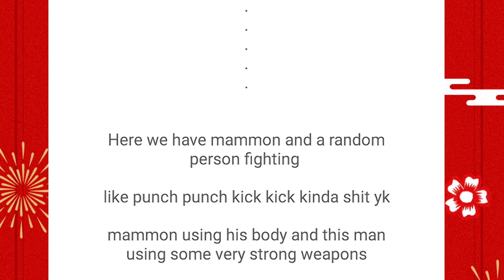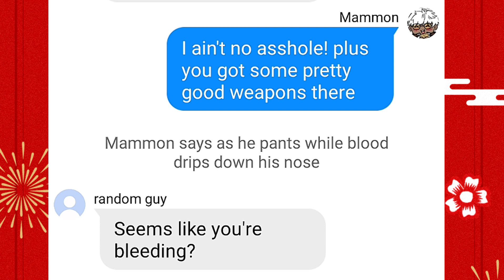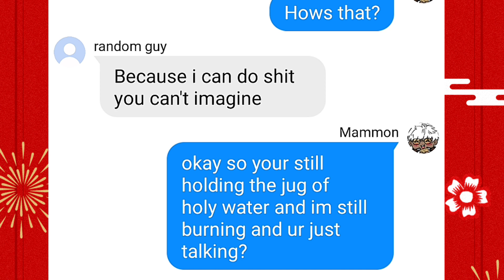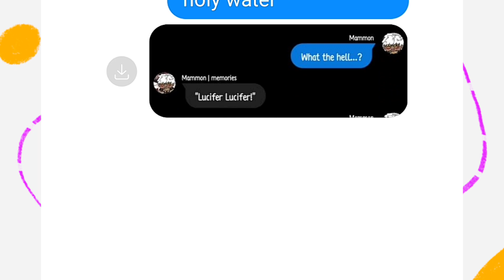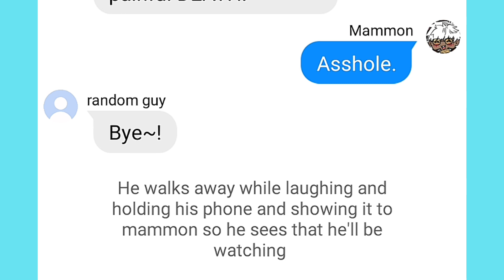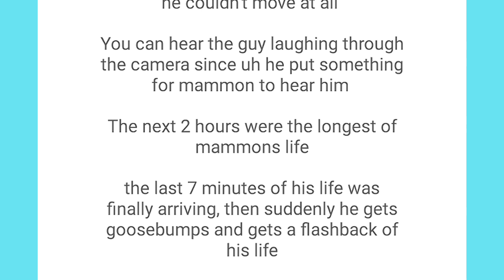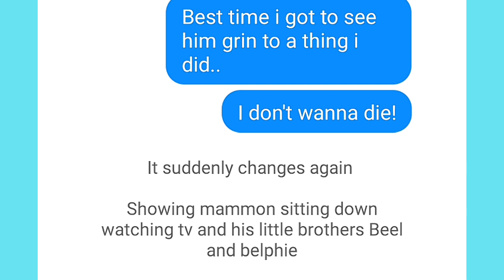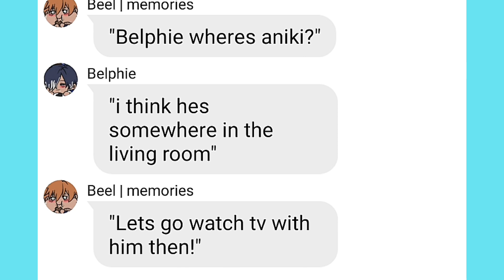Obey me text: Holy Water || The Flashback || Part 1-2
CREDITS/COLLAB WITH MY BESTIE: Divine ass